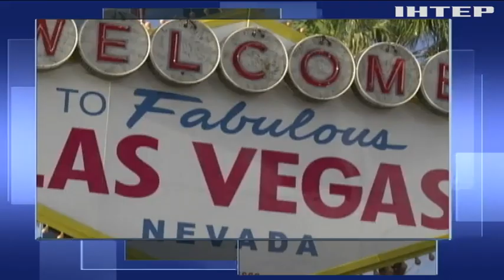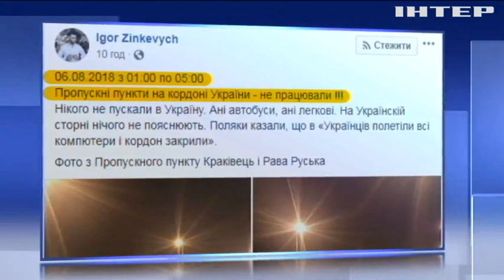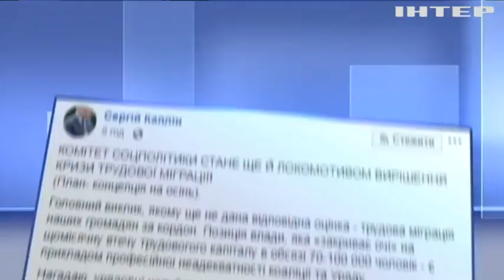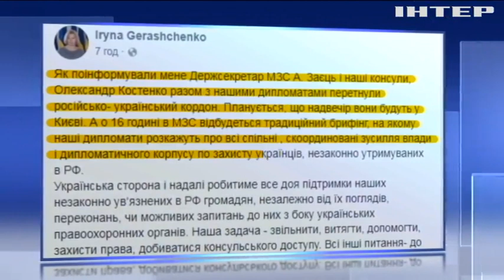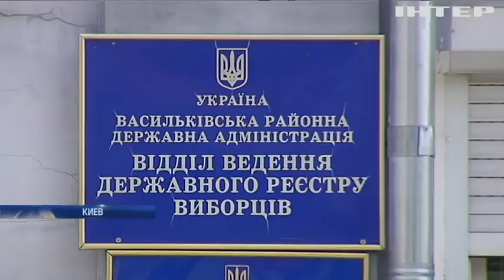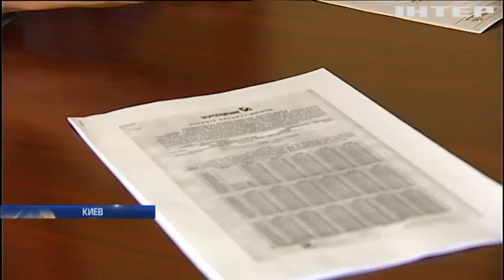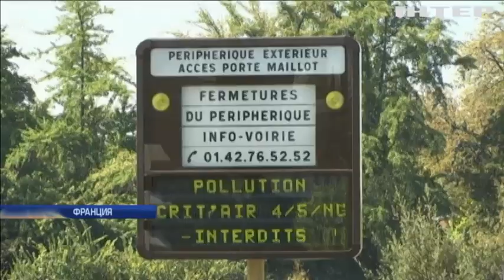Подробности, выпуск за 6 августа 2018 года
Смотрите в этом выпуске: Землетрясение в Индонезии: спасатели не прекращают поиски погибших. Селян Черкасской области оставили без хлеба. Сельсовет в Запорожской области пытались сжечь.